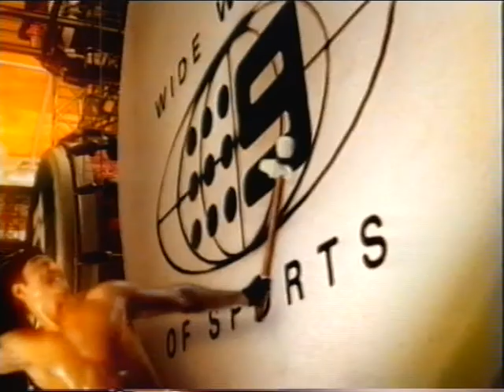Wizard Cup 2002 Grand Final Richmond VS Port Adelaide Nick Stevens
2002 Wizard Cup Grand Final Richmond VS the Port Adelaide Power. Nick Stevens Won the Michael Tuck Medal. This footage is coming from the 2002 Port Adelaide Power highlights VHS.